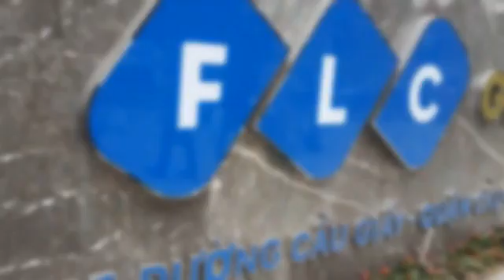Ureka Media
video-5270